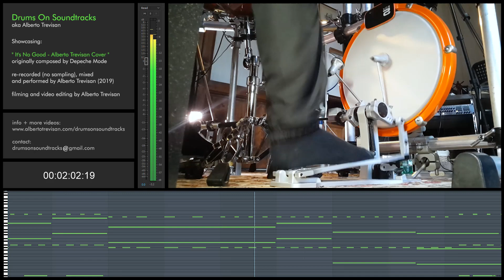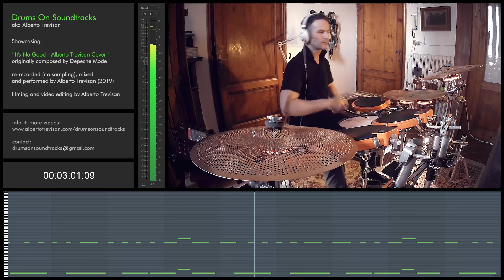It's No Good (Depeche Mode) - Alberto Trevisan Cover (Drums on Soundtracks) [SELECT HD 1080p]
DRUMS SHOWCASE

File code: ItsNoGood_v009